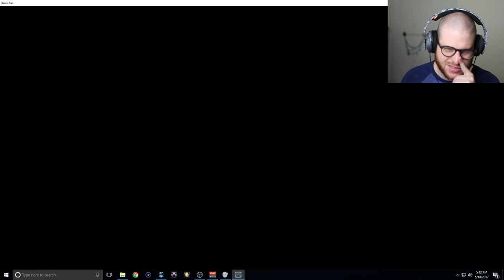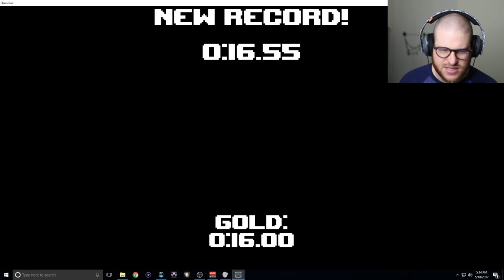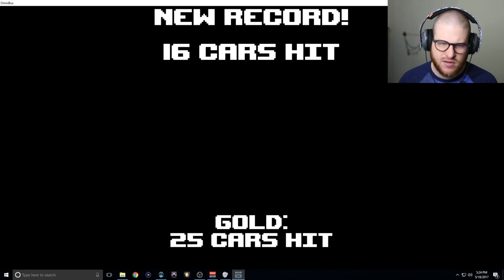THEY LET ME DRIVE THE BUS | omnibus #1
Plumsy is handed the keys to the omnibus and tries to kill the least amount people as possible.

sorry about the task bar, whoops ;)